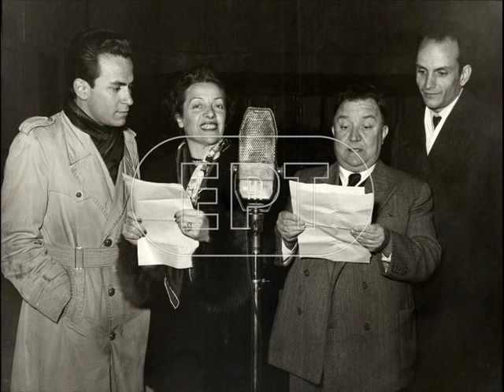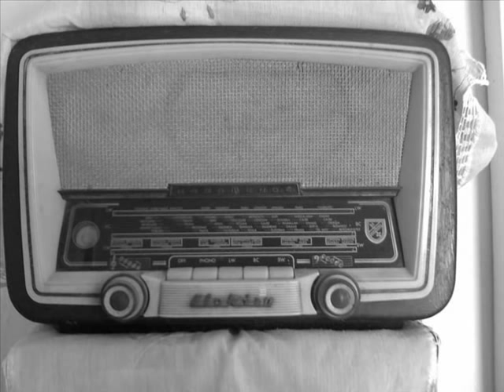ΓΕΩΡΓΙΑ ΒΑΣΙΛΕΙΑΔΟΥ-ΑΠΟΚΡΙΕΣ 1960-LIVE ΑΠ ΤΟ Ε.Ι.Ρ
ΤΟ ΕΘΝΙΚΟ ΙΔΡΥΜΑ ΡΑΔΙΟΦΩΝΙΑ (ΕΙΡ) ΗΤΑΝ ΤΟ ΠΡΩΤΟ ΠΟΥ ΚΑΘΙΕΡΩΣΕ ΒΡΑΔΙΕΣ ΕΠΙΘΕΩΡΗΣΗΣ ΠΑΡΟΥΣΙΑ ΚΟΙΝΟΥ. Ο ΚΟΣΜΟΣ ΣΥΝΕΡΡΕΕ ΣΤΟΥΣ ΡΑΔΙΟΘΑΛΑΜΟΥΣ ΤΟΥ ΕΙΡ ΣΤΟ ΖΑΠΠΕΙΟ ΓΙΑ ΝΑ ΔΕΙ ΑΠΟ ΚΟΝΤΑ ΤΟΥΣ ΑΓΑΠΗΜΕΝΟΥΣ ΤΟΥ ΠΡΩΤΑΓΩΝΙΣΤΕΣ. ΟΛΟ ΤΟ ΕΛΛΗΝΙΚΟ ΘΕΑΤΡΟ ΠΑΡΗΛΑΣΕ ΑΠΟ ΤΟ ΕΙΡ ΜΙΑ ΚΑΙ ΤΟ ΡΑΔΙΟΦΩΝΟ ΕΚΕΙΝΑ ΤΑ ΧΡΟΝΙΑ ΗΤΑΝ ΤΟ ΜΟΝΑΔΙΚΟ ΜΕΣΟΝ ΨΥΧΑΓΩΓΙΑΣ ΤΟΥ ΚΟΣΜΟΥ. ΤΟ ΠΡΟΓΡΑΜΜΑ ΠΑΡΟΥΣΙΑΖΕ Ο ΧΡΗΣΤΟΣ ΕΥΘΥΜΙΟΥ. ΣΤΟ ΠΙΑΝΟ Ο ΜΙΜΗΣ ΠΛΕΣΣΑΣ